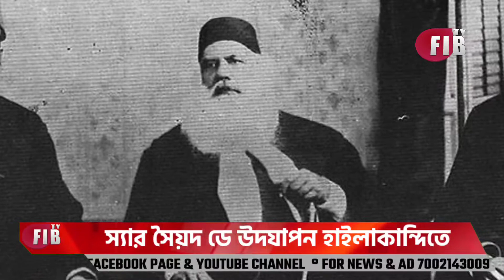রাজ্যে এই প্রথম, ভারতীয় মুসলিমদের আধুনিক শিক্ষার অগ্রদূত স্যার সৈয়দের জন্মদিবস উদযাপন হাইলাকান্দিত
রাজ্যে এই প্রথম, স্যার সৈয়দ ডে উদযাপন হাইলাকান্দিতে